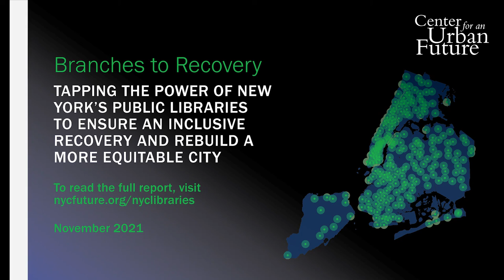Branches of Recovery — Henry Garrido Idea Pitch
Few institutions are better positioned than New York's public libraries to help make progress toward a more equitable city. The city's 217 branch libraries are already helping New Yorkers access opportunity in so many critical areas, from expanding access to early education and closing the digital divide to strengthening minority-owned businesses and bolstering the language, literacy, and technology skills needed to access the good jobs of tomorrow. Too often, however, they are doing so with limited resources and meeting only a fraction of the demand.

This solutions-focused symposium explored how to unlock the full potential of New York's branch libraries—and make them a centerpiece of the social infrastructure needed to cultivate an inclusive recovery and build a more equitable city. This idea-centered policy event featured several high-energy idea pitches, one-on-one fireside chats, and an in-depth panel discussion.

Henry Garrido is the executive director of District Council 37, NYC’s largest municipal employee union with 125,000 members and nearly 50,000 retirees. DC 37 members work in mayoral agencies, public schools, city libraries, cultural institutions, and more. Since becoming executive director in December 2014, he has focused on encouraging greater member participation and building union strength. Garrido is a trustee on the city’s Workforce Investment Board, which advises the mayor on jobs and economic development, and he serves on the board of the New York City Employees Retirement System (NYCERS).

Speakers included:
Mayor Eric Garcetti, City of Los Angeles
Council Member Adrienne E. Adams, New York City Council
Council Member Carlina Rivera, New York City Council
Anthony Marx, President, The New York Public Library
Dennis Walcott, President, Queens Public Library
Linda Johnson, President, Brooklyn Public Library
Henry Garrido, Executive Director, District Council 37
Eric Klinenberg, Professor of Sociology, NYU; Author, Palaces for the People
Katy Knight, Executive Director & President, Siegel Family Endowment
Bitta Mostofi, Former Commissioner, NYC Mayor's Office of Immigrant Affairs
Andrew Rasiej, Founder & CEO, Civic Hall
Brad Samuels, Founding Partner, SITU Studio
Julie Sandorf, President, Charles H. Revson Foundation
Michelle de la Uz, Executive Director, Fifth Avenue Committee
Gesille Dixon, Senior Director of Branch Programs and Services, New York Public Library
Kim McNeil-Capers, Director of Community Engagement and Outreach, Queens Public Library
Nick Higgins, Chief Librarian, Brooklyn Public Library